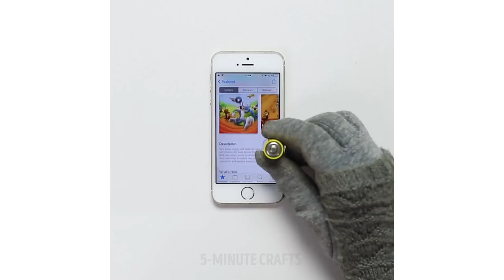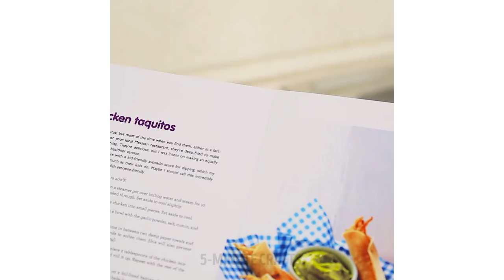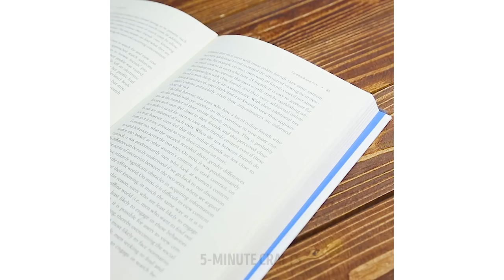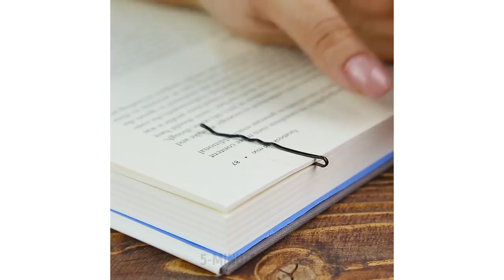40 HACKS TO MAKE YOUR LIFE EASIER